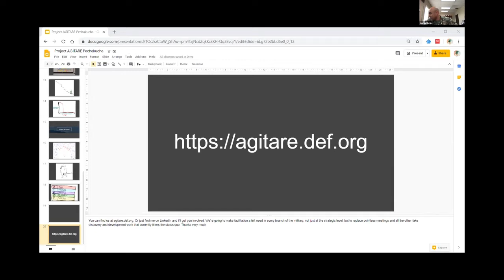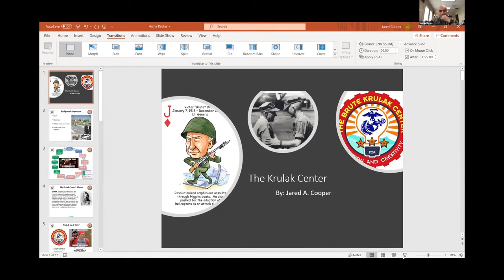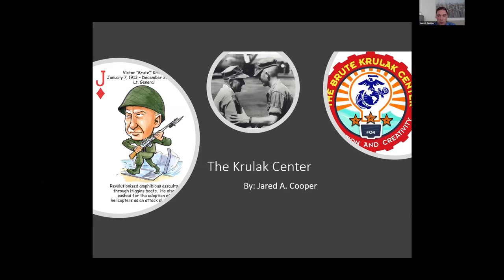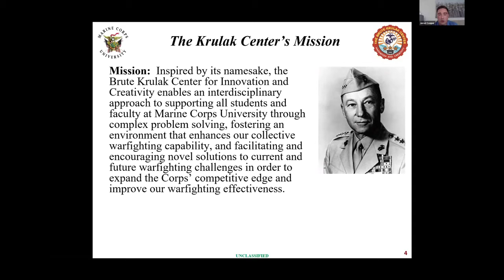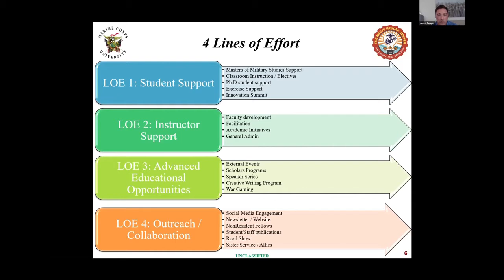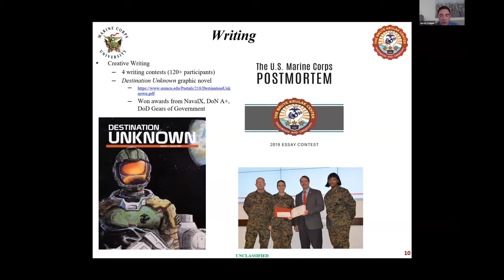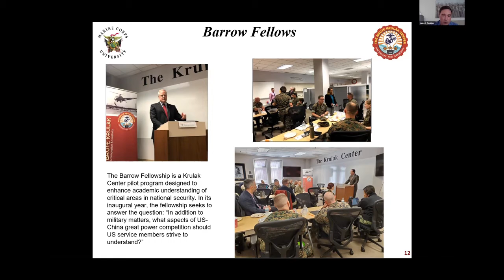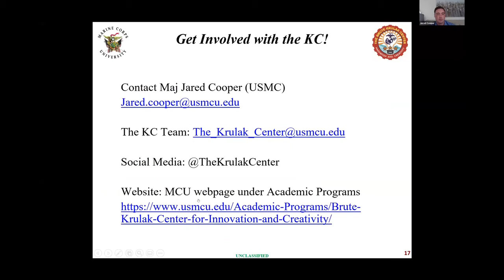CAWcast 04-07: The Krulak Center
This video is part of a series that was recorded during the fourth CAWcast on April 9, 2020.

Department of Defense and Intelligence Community Innovation Pecha Kucha
by Centers for Adaptive Warfighting

Recorded:
Thu, April 9, 2020
1:00 PM – 3:00 PM EDT

Want to hear from DoD innovators around the globe? Get informed on different projects and collaborate with new and exciting teams!

This episode of the weekly CAWcast webinar series was hosted by USMC Majors Lucas Burke and Ryan Keller. Watch five-minute pitches from an assortment of the DoD’s innovation cells, from NavalX, to AFWERX, to the Defense Unit, and the Joint AI Center. If you’ve ever wondered who’s up to what, or who to call when you need a new answer to an emergent question, let these pitches be your guide.​

Pecha Kucha is a storytelling format where a presenter shows 20 slides for 20 seconds of commentary each (6 minutes and 40 seconds total). At a PechaKucha Night, individuals gather at a venue to share personal presentations about their work.